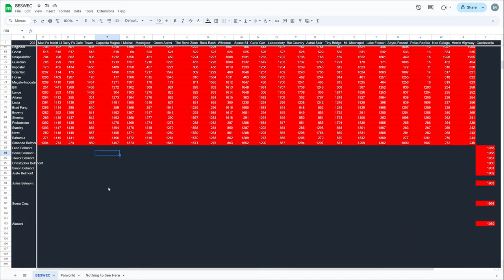New Character: Soma Cruz Vampire Survivors Castlevania BESWEC 332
Soma Cruz steps into the castle of the Dark Lord adding another vampire kinda sorta maybe sometimes to Vampire Survivors Castlevania collab: Ode to Castlevania in BESWEC 332.  Beating Every Stage With Every Character keeps getting longer and longer.

Also I remembered to fix the thumbnail positions.  Oh boy is that a nightmare...

Streaming every day at 12 PM EST / 4 PM GMT.  Full streaming schedule for the week, 2024, November 3-9

00:00:00 New Character: Soma Cruz Vampire Survivors Castlevania BESWEC 332
00:00:42 Ode to Castlevania with Soma Cruz
00:43:00 Tally Check-off. 1,964 Down 292? to Go!
00:43:17 Thanks and Thumbnail

Back to the 1st Wave ruleset for the BESWEC.  One character through a stage on Hyper.  No hurry, no inverse, all weapons and passives and arcanas free to destroy the night.

Want to start the Vampire Survivors BESWEC challenge from the beginning?  Plenty of Vampire Survival co op action in there as well as stuff from the new Ode to Castlevania DLC.  Here’s the playlist of Beating Every Stage With Every Character challenge

Survivors, but... wait there's actually a vampire now?  Crazy!